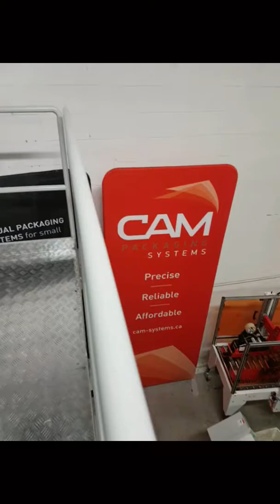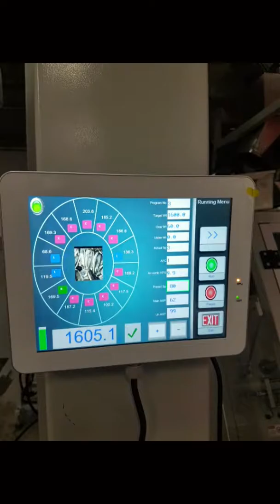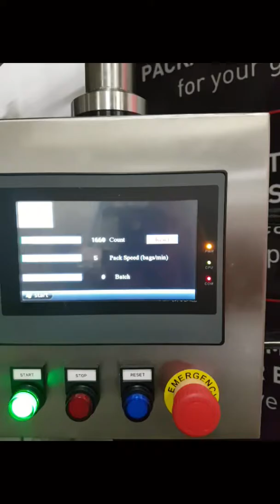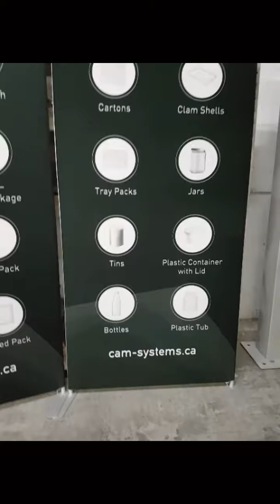CAM VFFS 620 Counting Hinges with Screw Pack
CAM Fully Automatic counting and packing solution.  We count 25, 50 75 or 100 hinges and the matching screw bags while printing full graphics and information on each bag.  All with one operator!
That's Precise, Reliable and Affordable automation.